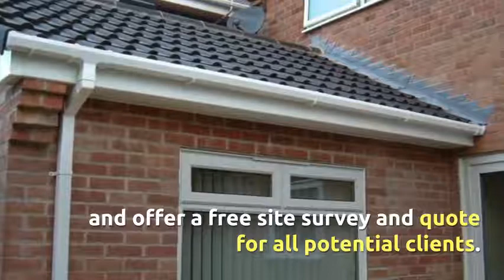Guttering Soffits and Fascias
We offer professional Domestic, Commercial and Industrial Guttering and roofing services in Oxfordshire, Hertfordshire, Buckinghamshire, Bedfordshire, Northamptonshire. We supply and install high quality Guttering, Down Pipes, Fascia, Soffits, Box Ends & Bargeboards and can provide a complete and cost effective solution for all Guttering and Roofline needs!

Guttering Alert

The majority of Insurance companies will not pay out against claims for damp or water related damage caused by poorly maintained or damaged gutters!

Why is Guttering important to a building? Click here for the answer…